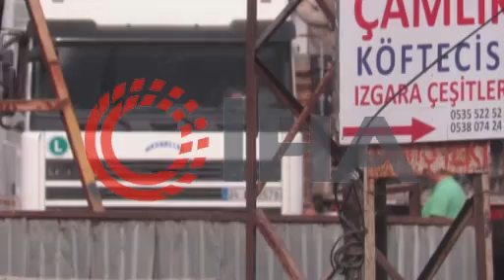Asım Bilgin liderliğindeki dorse hırsızlığı çetesine operasyon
Emniyet Müdürlüğü ekipleri tır dorselerini çalarak satan şebekeye yönelik operasyon düzenledi. Ayrıntılar;